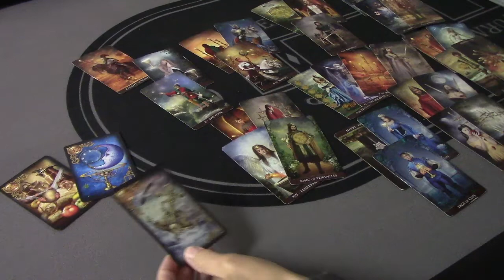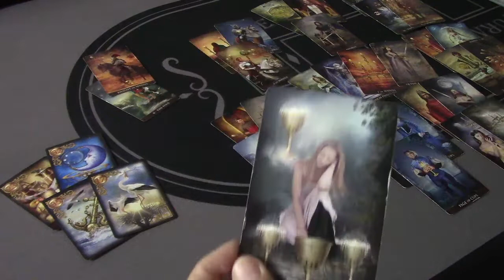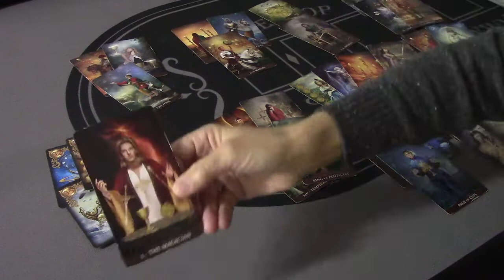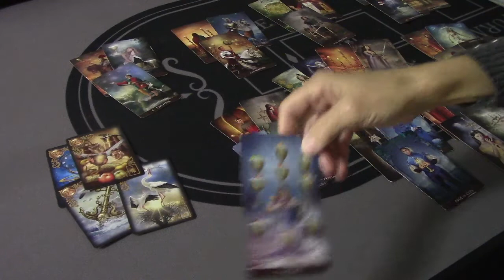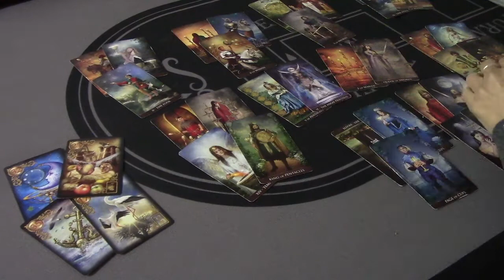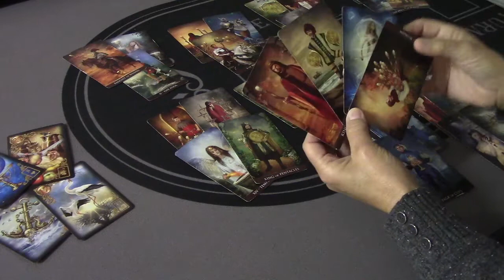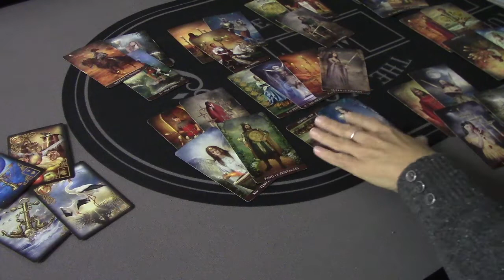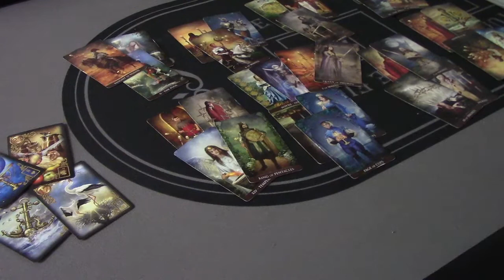AQUARIUS~A lack of control over a Decision...Fear this may end in betrayal..Love Dec/Jan 2019-20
For the Extended:  Please scroll all the way down to Your Video AQUARIUISBEHINDDECJAN
Rent ALL $12/BUY ALL $15, Individual videos are available  CROSSWATCH!!
For a private reading which is always the best for your OWN Situation, personal and love readings are $50, Third party readings $60.  Please see the About Tab for details on readings.  Thank you for liking, sharing, etc. 😀 Sending good vibes